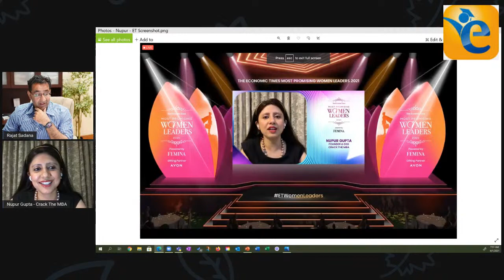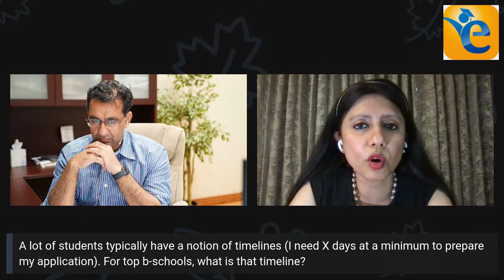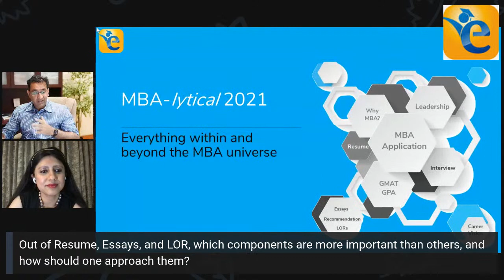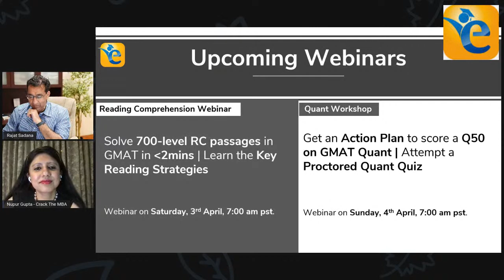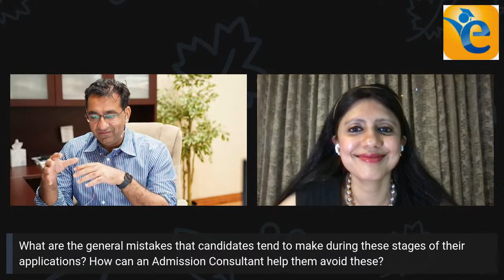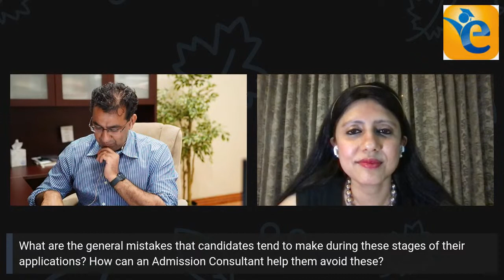Secrets to Crafting a Compelling MBA Application | Resume Tips | B-School Selection (Live Session)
Join Nupur Gupta, President of AIGAC and a Wharton Alum, in this discussion where she busts several MBA application-related myths and shares tips on how to craft a compelling MBA application.

Key talking points to be discussed in the session:
1. Building a solid application – Gain insights on building a stellar MBA application from AIGAC’s President-Elect.
2. Busting Myths – Is B-School rank more important than your career goals? Does a low GPA mean low chances of an MBA admit?
3. Role of Consultant – Why do students opt for an MBA applications consultant, and can it benefit you?
4. B-School Selection – How to select a b-school that is aligned with your goals?